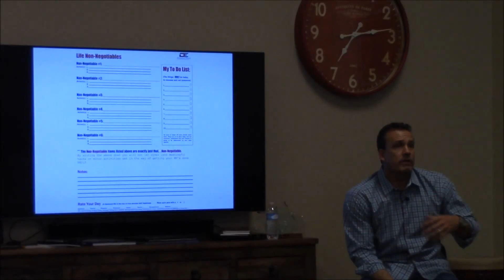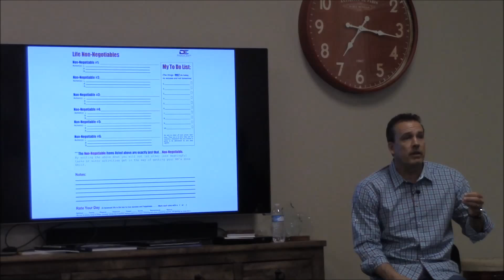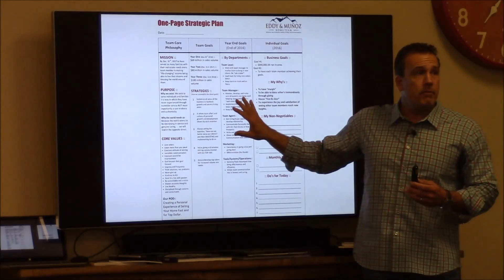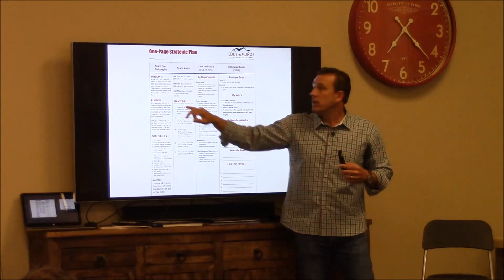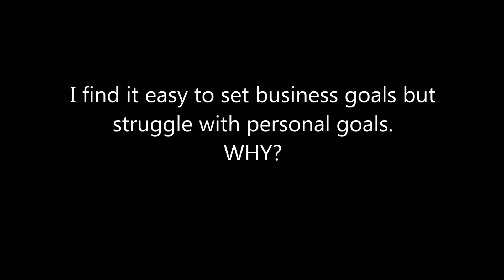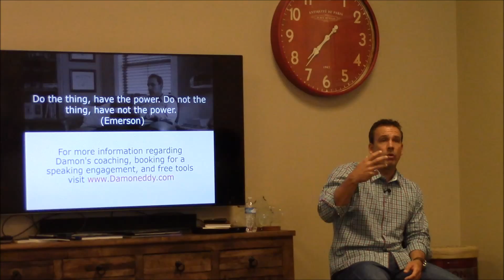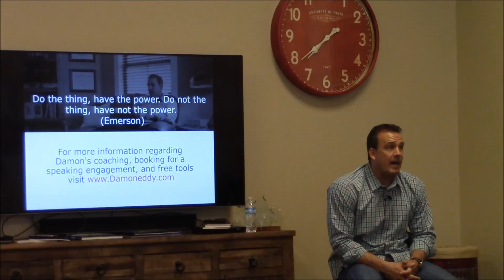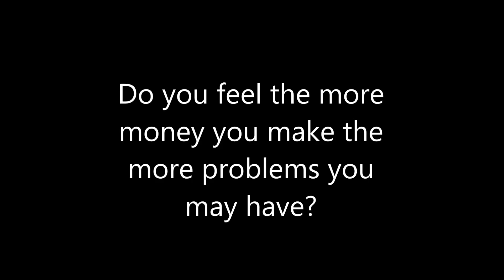Winning Through Systems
Clips from a presentation Winning Through Systems with Q&A at the end.